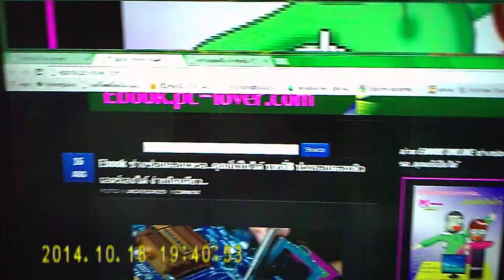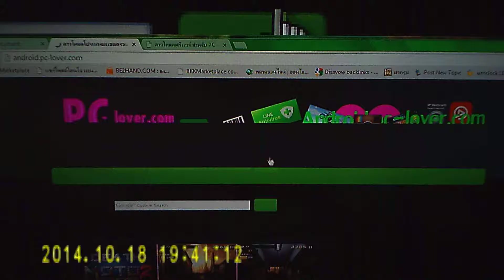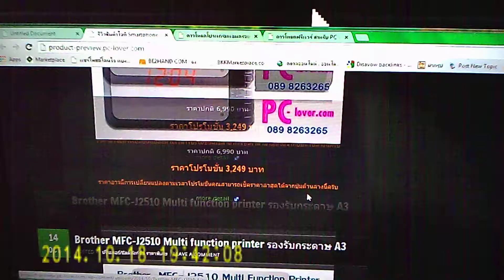รีวิว ด้วยกล้องแว่นตา full HD 1080 P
รีวิว เว็บไซด์  pc-lover.com ด้วยกล้องแว่นตา Full HD 1080 P